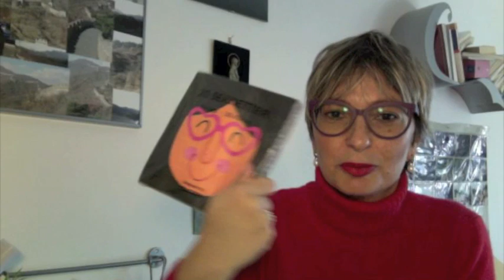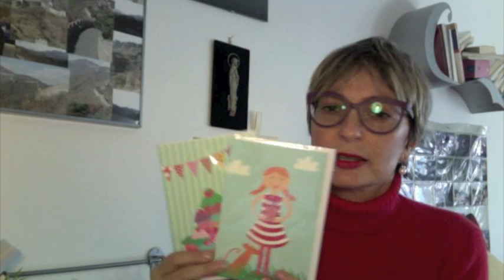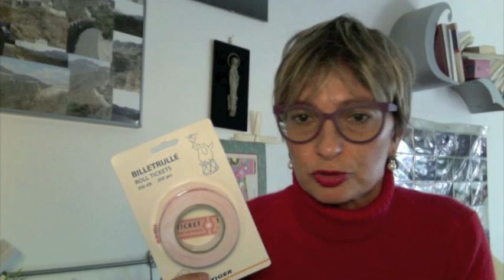TIGER DI VENEZIA... NON ENTRATE !!!!!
Haul Tiger di Venezia a ridosso del Natale..un disastro, comprato pochissimo, Vi faccio vedere comunque qualcosina